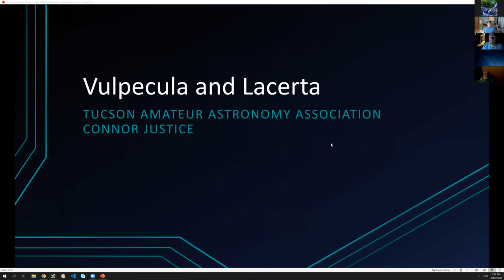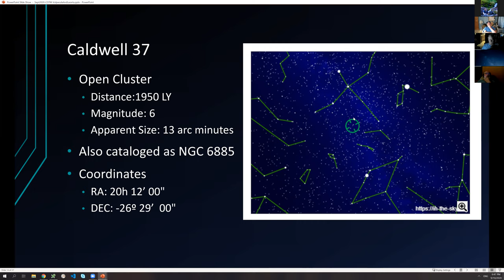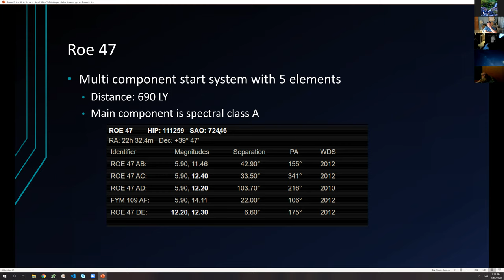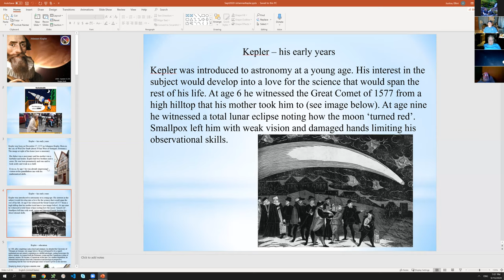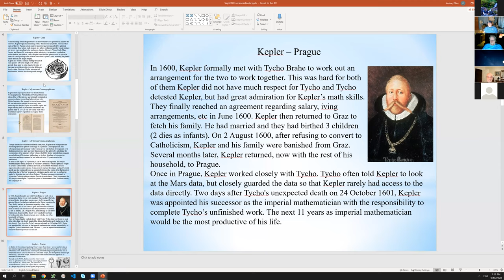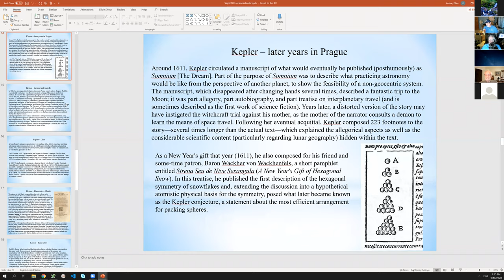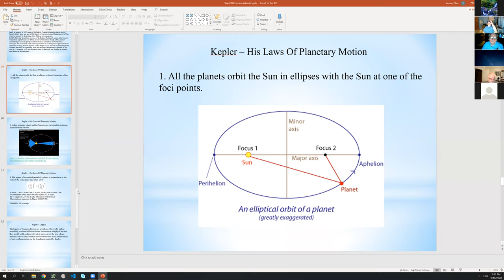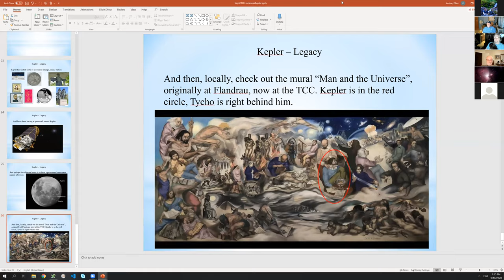Johannes Kepler - Astronomy Fundamentals September 2020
AFSIG highlights objects in the constellations Vulpecula and Lacerta. We then give a biography on astronomer Johannes Kepler.